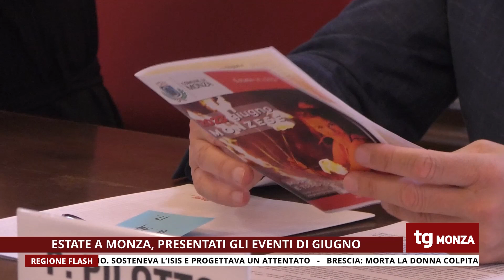TG MONZA 30 Maggio 2023